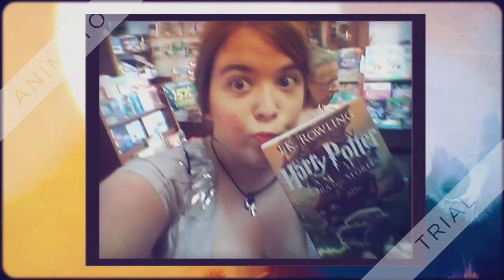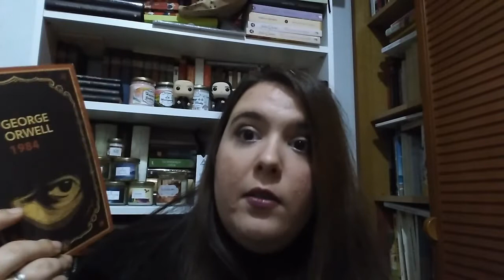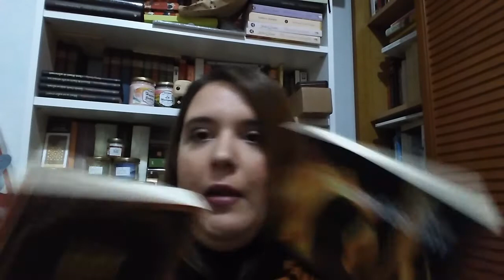PALABRITA NEUSIANA || 5 libros que hay que leer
Recomendación de 5 libros que todo lector con ganas de pensar debería leer al menos una vez en la vida.